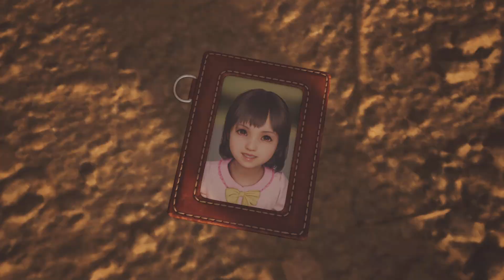Raiding Area 51 {Final Fantasy VII Rebirth Edition} (PS5) - Dyne boss battle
I actually cried at the end😔